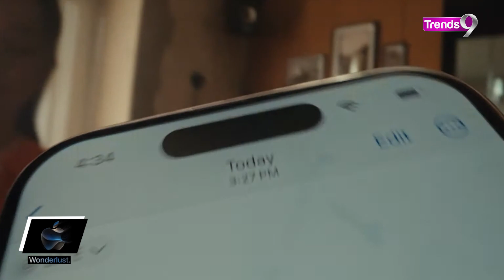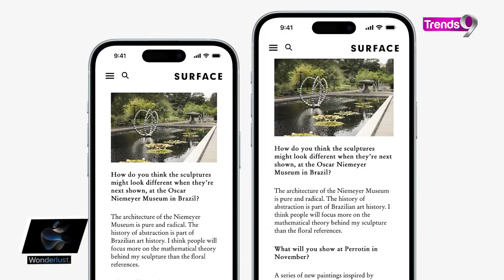iPhone 15 and iPhone 15 Plus क्या है नया !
Apple Wonderlust Event में कंपनी ने एक-एक कर एप्पल प्रोडक्ट्स की लॉन्चिंग कर ग्राहकों के लिए कई ऑप्शंस खोल दिए। इस वीडियो में iPhone 15 और iPhone 15 Plus के बारे में बात करेंगे। एप्पल ने जहां  iPhone 15 की शुरुआती कीमत Rs. 79,900 रखा है वहीं iPhone 15 Plus की शुरुआती कीमत Rs 89, 900 है। दोनों हीं मॉडल में आपको USB C टाइप चार्जिंग पोर्टदेखने को मिल जाएगा। बाकि डिटेल्स के लिए वीडियो देखें